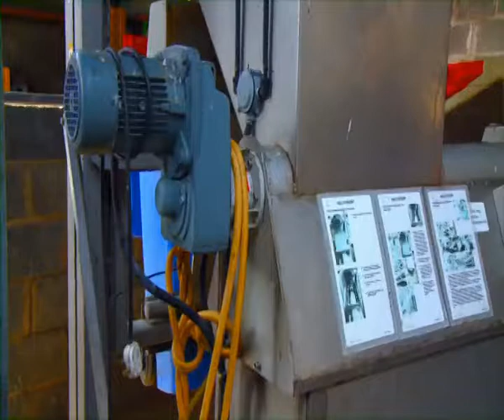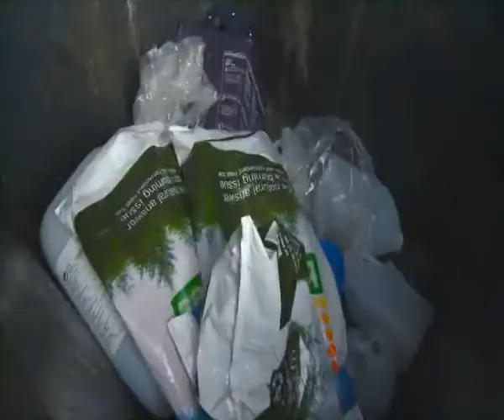Eco Eye Series 9 Episode 4, Part 2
Wexford Opera Festival

Mass gatherings have always had a severe impact on the environment. Large sports events, festivals and concerts all negatively affect their surroundings, from the problems associated with litter and waste to the carbon footprint involved in transporting huge volumes of people to one venue.

Duncan visits Wexford for the annual opera festival to witness some of the ways the locals there are addressing the environmental issues associated with a sudden surge of tourists to their community.